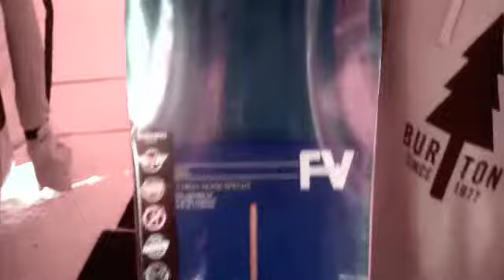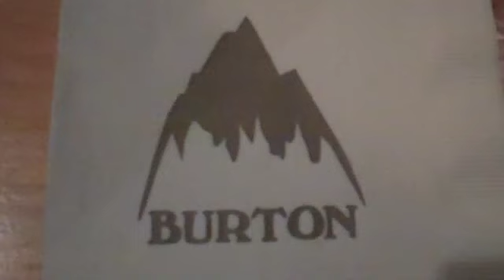Day 4 Thursday 2012 Burton US Open